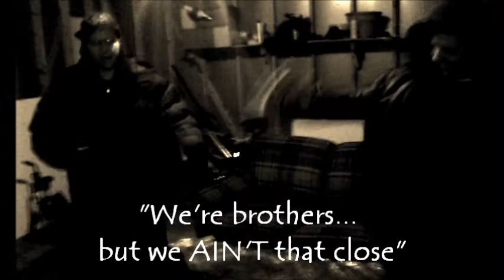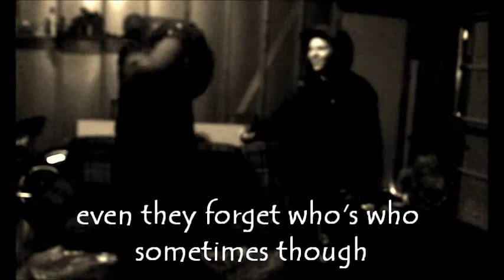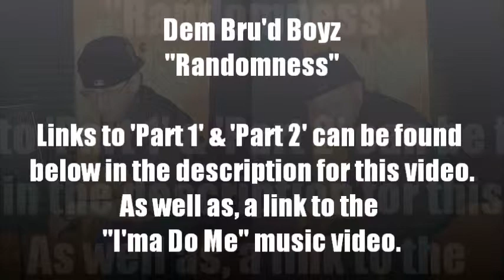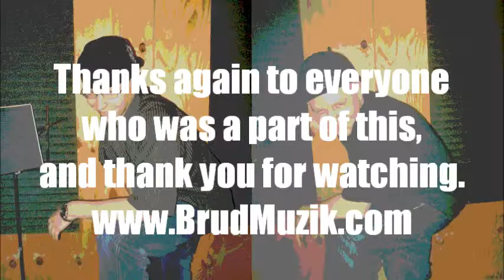Dem Bru'd Boyz "Randomness" [Part 3 of 3]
Dem Bru'd Boyz "Randomness" [BTS of the "I'ma Do Me" Video, Part 3 of 3]
Starring Jay Lee & Jokaman as Dem Bru'd Boyz
Commentary filmed by: Brandon
Random footage filmed by: EverydaySKITZO, Jay Lee, Danielle, E Roc, & Jokaman
2013 A UDIN Film Production/Bru'd Muzik Recordin'z